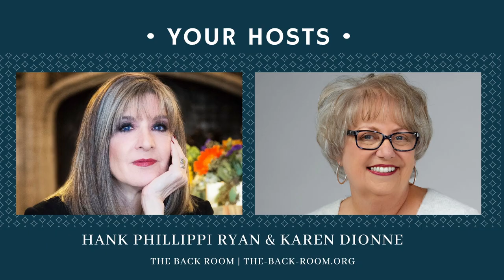Series Fiction with Robert Crais, Sophie Hannah, Nick Petrie, and K.D. Richards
Pour a glass of your favorite beverage or try one of our custom-designed Back Room cocktails and settle into your most comfortable chair for an evening of relaxed conversation with bestselling authors. This event originally aired 10/23/2022. See our fantastic lineup of upcoming events